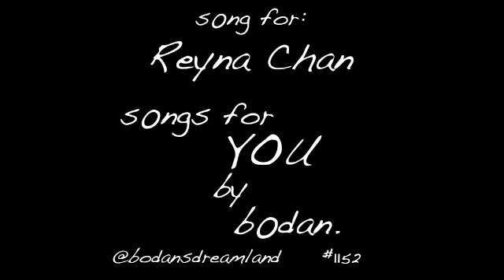Bodan - Reyna Chan - songs for YOU!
Lyrics:

"Reyna Chan, you're a true Nintendo Fan!

You made me a pillow and I put it on my bed stand.

You're name's Reyna, not Sheena, wouldn't wanna face you in a Smash Bros. Arena!

There's only one man, in your galaxy, and I know, that it ain't me."

OHHHHHHHHHHHHH!!"

-b0dan